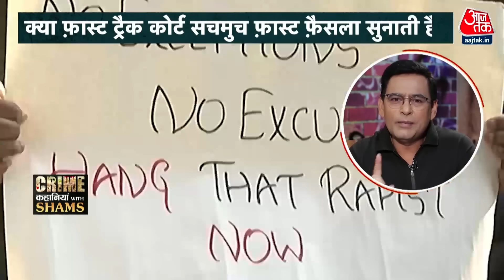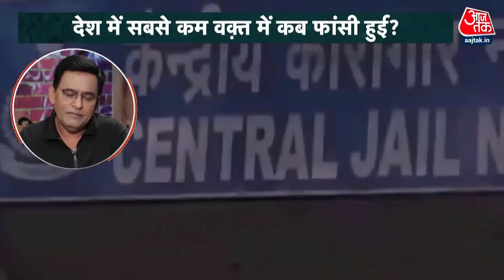Crime Kahaniyan With Shams Ep.23: अदालत से राष्ट्रपति भवन तक फांसी कि प्रक्रिया की पूरी कहानी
राज्यपाल सीवी आनंद बोस ने 'अपराजिता विधेयक' को विचार के लिए राष्ट्रपति द्रौपदी मुर्मू के पास भेज दिया है, उन्होंने राज्य सरकार से अनिवार्य तकनीकी रिपोर्ट मिलने के बाद इसे आगे बढ़ाया है. क्या 10 दिन में फांसी मुमकिन है? अदालत से राष्ट्रपति भवन तक फांसी कि प्रक्रिया की पूरी कहानी, क्या है पूरी कहानी जानने के लिए देखिए Crime Kahaniyan With Shams